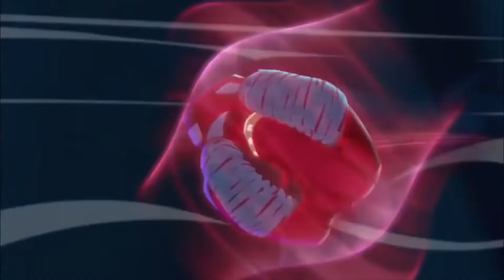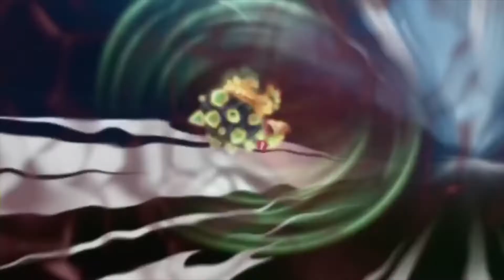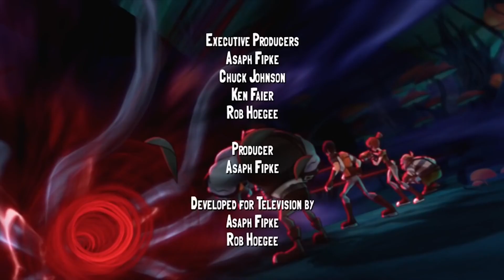Slugterra - Dawn of the Slug / Undertow - Episode 11 & 12 | Compilation | WildBrain